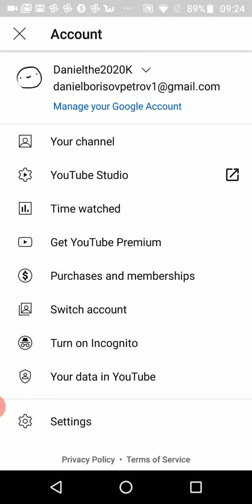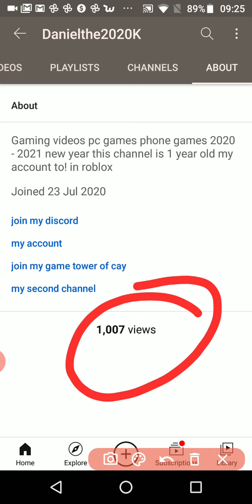We Did it 10'00 Views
Pls Next day or week Or Year Give me 20'00 Views!